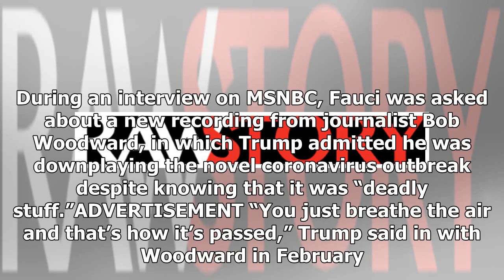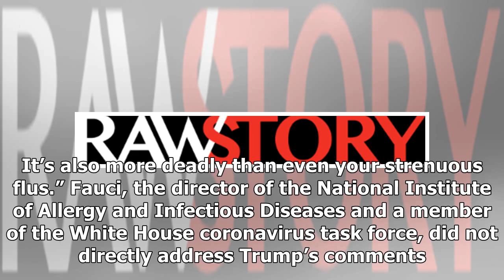WATCH: Anthony Fauci sneaks in a slam of Trump during MSNBC interview